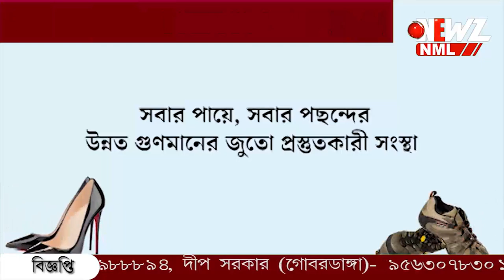বায়ুসেনার বোমা পড়লো ধানের জমিতে।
বায়ুসেনার বোমা পড়লো ধানের জমিতে। পরীক্ষামূলক বোমা ছোড়ার প্রশিক্ষণ চলাকালীন লক্ষ্যভ্রষ্ট। যার গ্রামের সাঁকরাইল তীব্র চাঞ্চল্য।